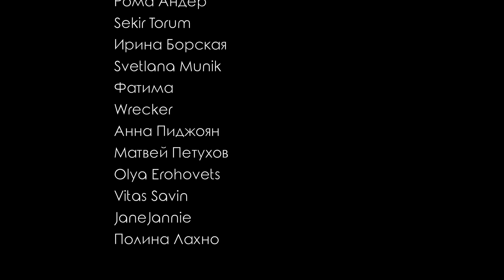Честная реакция на M.M.D (Mamadol) — WooAh HIP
00:00 Вступление
00:26 Реакция на клип
03:21 Второе прослушивание

=== Новые K-pop-клипы ===